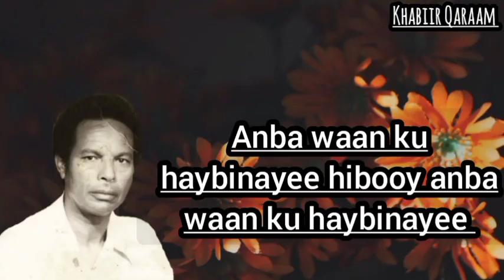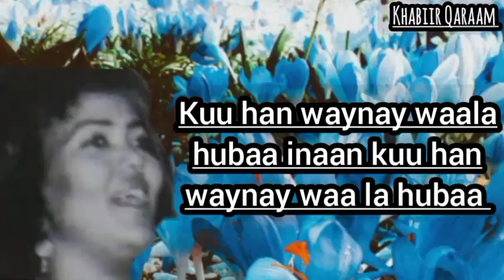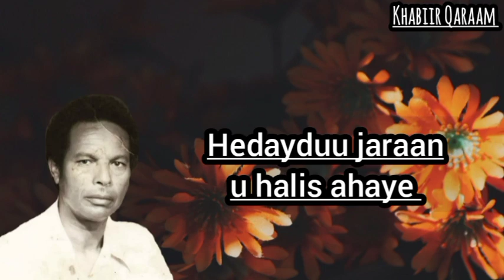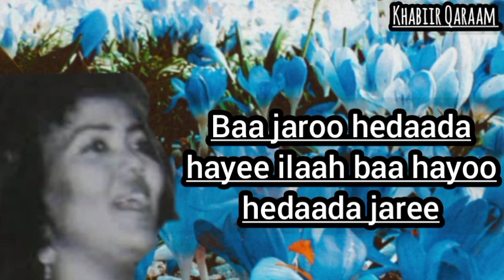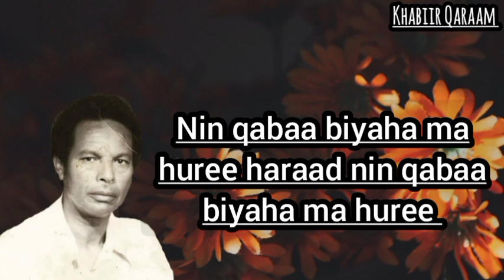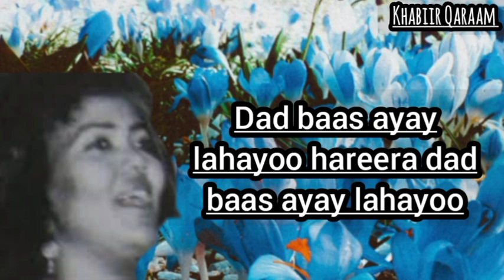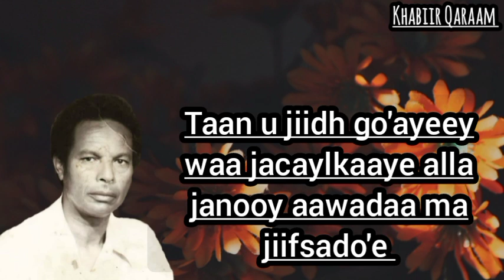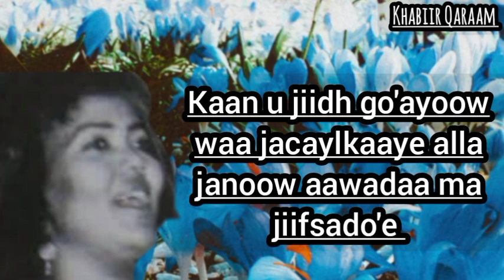Laxanka Jawhara Luula - Maxamed Yuusuf Iyo Magool Aun labadaba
Qaraam : Jawhara Luula
Laxanka : Cumar Subagle Aun
Erayada : Cali Sugule Aun
Luuqda : Maxamed Yuusuf Iyo Magool Aun labadaba